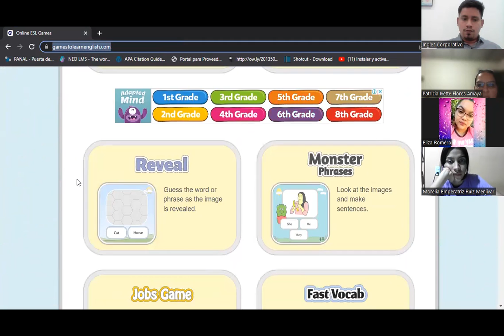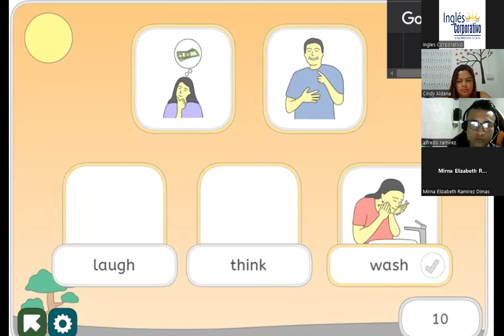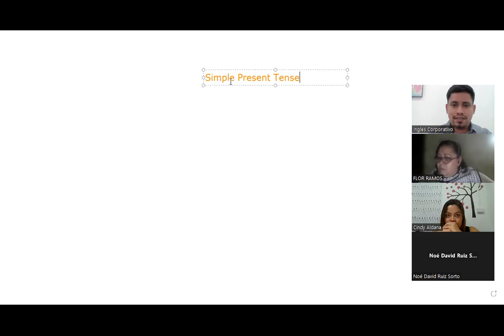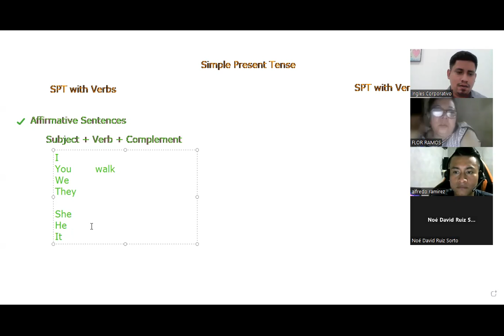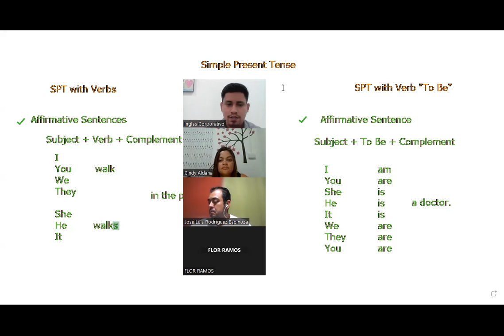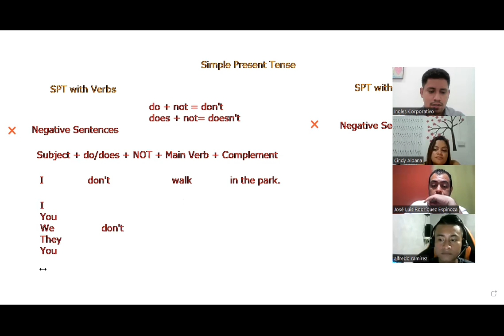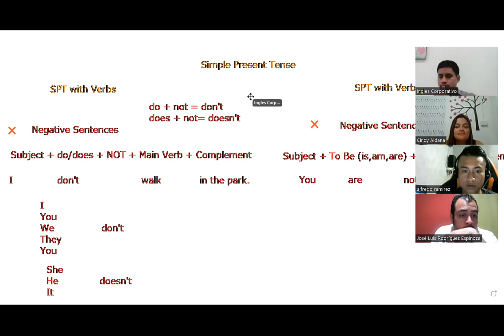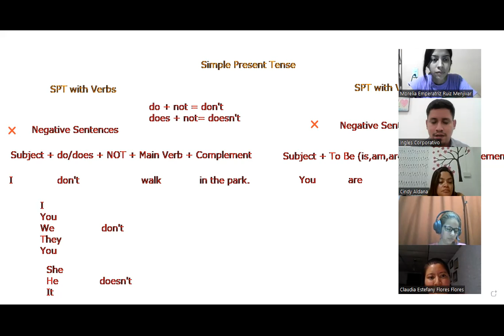Sesion2-03/14/2023-P2-01-8-9-PM-03-23-Granados-Simple Present Statements